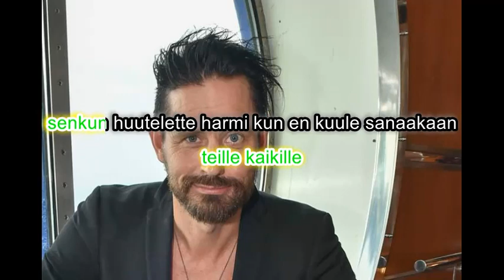LauriTähkä - Blaablaa Lyrics!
Here is link to spotify!

Thanks to Blakita_graphics who did my logo. Please go and support him on his intagram